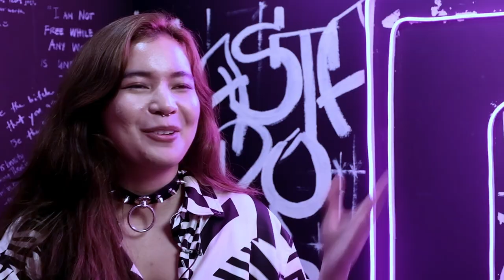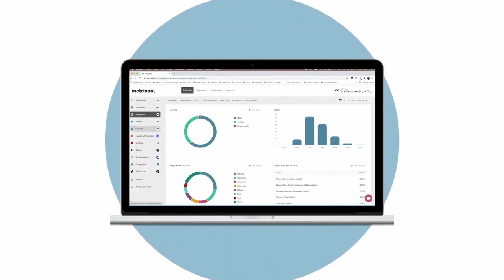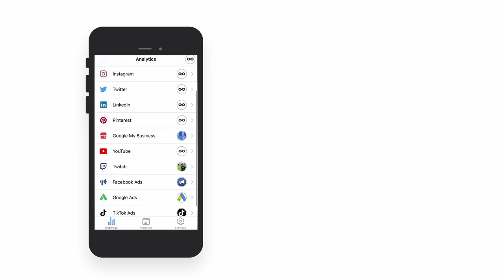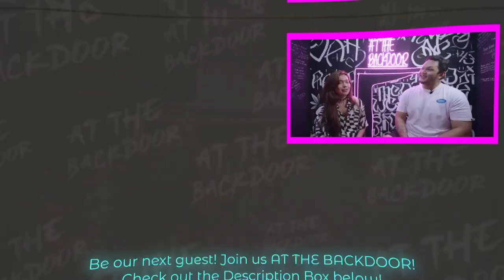Agnostic Atheism in the Philippines: Fighting the Church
Welcome to "At The Backdoor"! I'm your host, Ivan Evangelista, and in today's insightful episode, we delve into the world of agnostic atheism with our special guest, Jarvis. Join us as we unpack the nuances of this belief system and explore its place in modern society.

🔸 Key Discussion Points:
- Understanding Agnostic Atheism: Jarvis shares his perspective on being unsure of a higher being's existence while maintaining an open mind.
- The Interplay of Science and Belief: A look at how scientific evidence influences beliefs and the openness to change one's mind.
- The Evolution of God Concept: Examining how the definition of a higher being has transformed over time and across cultures.
- Challenges of Being an Agnostic Atheist: Navigating societal reactions and the personal journey of belief.
- Organized Religion vs. Personal Belief: Jarvis's stance on organized religion and its impact on individual lives.
- Misconceptions and Stereotypes: Addressing common misunderstandings about atheism and agnosticism.

🔸 Why This Episode is Important:
- Offers a fresh perspective on the concept of belief and non-belief.
- Encourages open-minded discussions and understanding of diverse viewpoints.
- Highlights the importance of personal peace and mental health in spirituality.

🔸 Additional Highlights:
- Jarvis's approach to spirituality and mental peace.
- Advice for individuals exploring their beliefs in a society with diverse religious views.

👉Are you a student, a young professional or just looking to better yourself? Check out the link below to see ATB's favorite tools and brands

- Have thoughts or questions about agnostic atheism? Join our engaging discussions and share your perspective in the comments below!
- If you found this episode enlightening, make sure to follow us for more intriguing discussions.

Stay curious and open-minded. See you in our next episode!